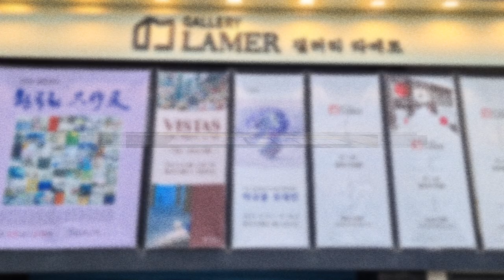2022 浩然之氣 - 한국화 大作展- 2022. 3. 9. wed ~ 3. 15. tue ♡ GALLERY LAMER ♡G-ART 고완석,임미자 작가님 인터뷰영상 입니다!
2022 浩然之氣 - 한국화 大作展      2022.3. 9. wed ~ 3. 15. tue 까지 GALLERY LAMER  전관에서 전시하고 있습니다  G-ART 고완석작가님과 임미자 작가님도 계셔서 인터뷰를 했습니다

임미자  작가노트중

전통채색과 현대적인 조형성을 조합하여 사랑과환희, 정열과도전
을 승화시켜 표현했으며
오방색으로 희망과 행복한꿈의 무한한 연속성을 제공해주었으며,,
해바라기는 꽃의존재감과
자연의 순환에서오는 생명감을 강조해보았고
나비는 율동감과 생동감을 주기위해 표현했다..

임미자 작가 약력

홍익대학교 미술대학원 졸업
개인전 16회, 국내외 단체전 및 초대전 450여회
대한민국미술대전 심사·운영·조직위원 외 수십여회 심사 및 위원장 역임
제14회 대한민국 미술인상 (미술문화상),
사)한국예술문화단체총연합회장상
한국미술협회 부이사장 역임
현) 한국미술협회 자문위원,동방예술연구회.호연지기. 동방문화대학원대학교 교수, 강남문화원 강사

고완석 작가    --작가 노트 중에서--
-보다-
LOOK은 마음으로 보는 심상과 시각으로 보는 형상의 두 가지가 있다.
사람은 시각으로 봄(-Look)으로써 우주만물의 삼라만상을 인식하게 되지만 그것으로 모두 인식하지는 못한다. 그것은 마음으로 보고 인식하는 것에 따라 판단하는 것은 다르기 때문이다. 인생의 삶에서 행복과 불행, 삶과 죽음, 유(有)와 무(無), 음(陰)과 양(陽) 등이 모두 동일한 경계선상에서 그 뿌리를 맞대고 있다. 이런 이분법적인 구조는 그 경계선상에서 바라보는 각도에 따라 다르게 인식된 것이다. 스테인리스 스틸의 투영성을 이용하여 작품과 감상자가 종응하는 경게를 구현하고자 했다. 나는 스테인리스 스틸의 투영성을 살려 양면의 경계 선상에서 감상자들이 자신의 내면의 모습을 그대로 바라보기(Look)를 기대해본다. 스테인리스 스틸의 투영 공간을 통해 자신을 바라보는 사유의 시간을 제공하고자 한다. 또한, 감상자가 작품 속에 투영되는 그 자체가 그림의 소재가 되어 순간순간 그림이 그려지는 작품으로 매순간 탄생하는 것이다. 작품과 감상자가 동등한 주체로 바로 바라보는(–LOOK-) 속에서 자기를 성찰해보는 시간과 장을 제공해주고 하는 것이다. 이 작품을 통해서 그저 사람은 보이는 모든 현상을 보이는 그대로 보고 인식하자고 하는 것이다. 우리는 모든 만물을 있는 그대로 볼 수 있어야 모든 존재의 진실을 볼 수 있기 때문이다.

고완석 작가 약력

￼고 완 석(미술학 박사)
1960년생
서울대학교 미술대학 동양화과 졸업
서울대학교 대학원 동양화과 졸업
단국대학교 대학원 박사과정 졸업

수 상
MBC 미술대전 ‘장려상’
동아 미술제 ‘특선’
미술세계 대상전 ‘특선’
MBC 미술대전 ‘특선’
가톨릭 미술대전 ‘우수상’
국제뉴아트페어상
교육기술부 장관상
대한민국미술대전, 공무원미술대전 심사위원 역임

작품소장처
국립현대미술관, 광주시립미술관, 양평군립미술관, 절두산박물관, 박수근박물관, 한온미술관, 동부그룹사옥, 장흥지방법원, 방배4성당, 배리어프리바이오연구소, 평창고려궁한옥텔, 복지TV사옥, 공갤러리, 한화갤러리포레

개인전 23회, 단체전 200 여회
서울대 강사 역임
㈜지아트 공동대표, 강남미술가협회 회장, 한국미협이사 역임
작업실: 경기도 용인시 처인구 모현면 곡현로 823번길 24. 2층 G-ART
TEL: (사무실) (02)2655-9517, C·P : 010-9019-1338